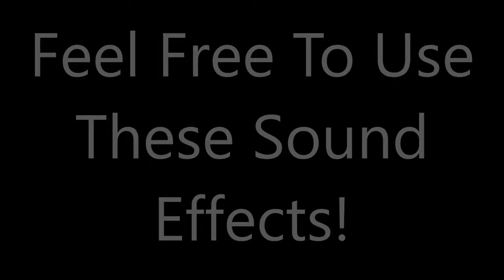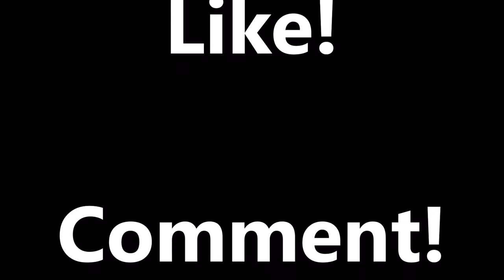Steam Train Sounds / Effects - Whistle - Aceleration - Full Speed & MORE!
Steam Train {Sound Effects!}